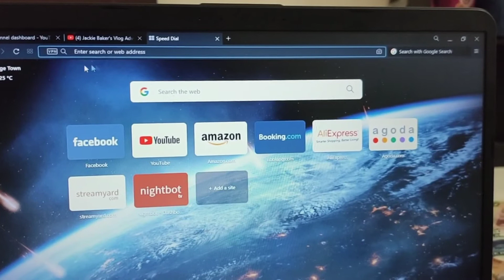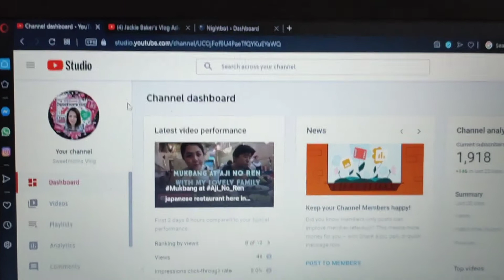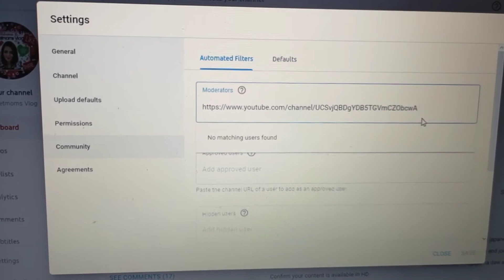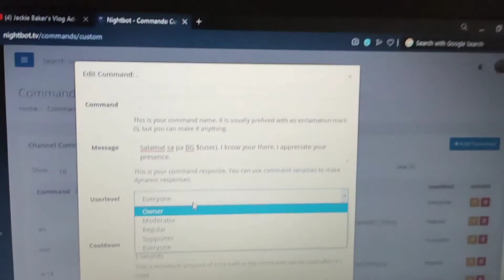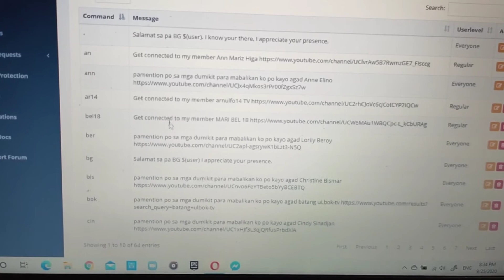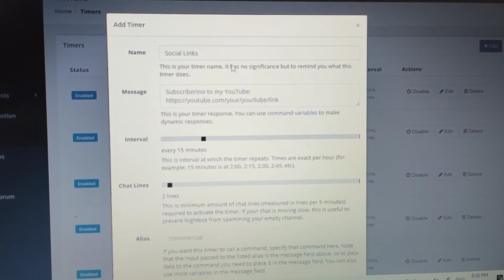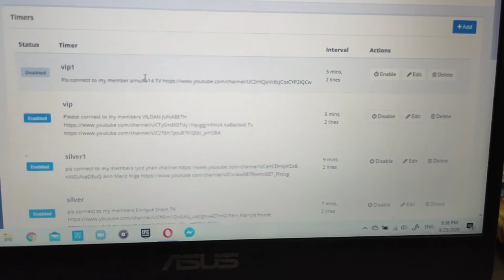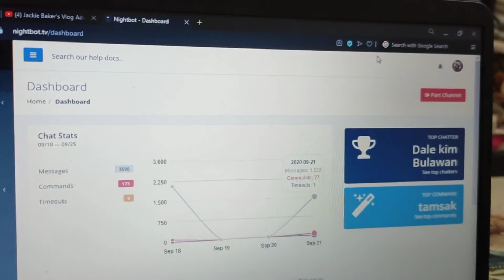How to set-up commands on Nightbot to your Youtube channel.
Always keep safe and happy in life. Please dont forget to like and subscribe to my channel if you want to see more of my vlogs and make sure you hit the notification bell all button to get updates of my new uploaded videos.

2. "It's fair use" No copyright is claimed and to the extent that material may appear to be infringed, I assert that such alledged infringement is permissible under U.S. and Philippines copyright law. If you believe material have been used in an unauthorized manner, please contact the poster.
3. This video is not associated with any company or products mentioned on the video.
4. No intention to infringe photos or audio used in this video